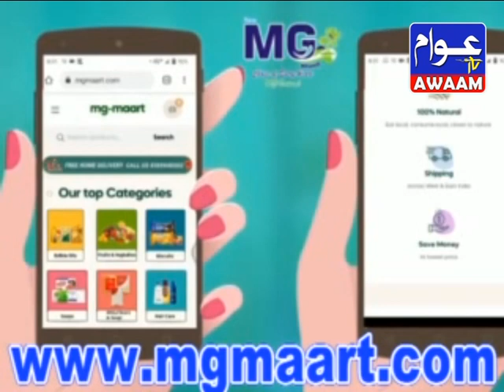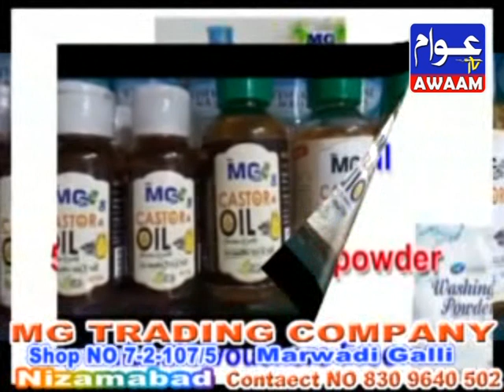13-12-21 AWAAM TV NEWS NIZAMABAD